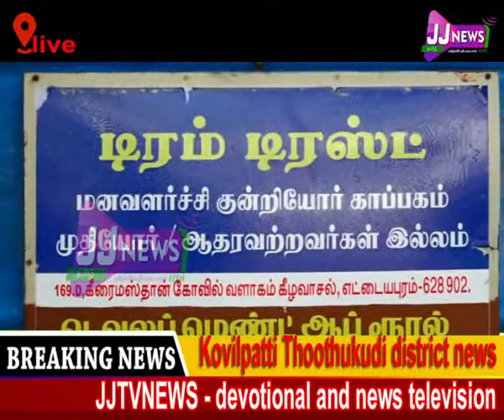Kovilpatti News#district news#JJtvNEWS devotional and news television 1